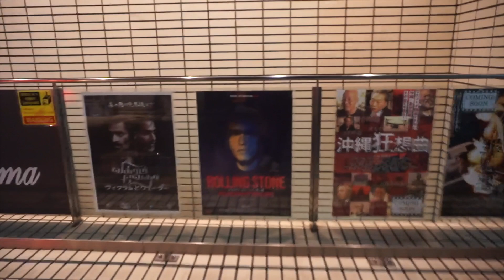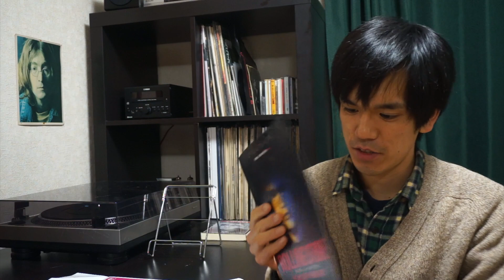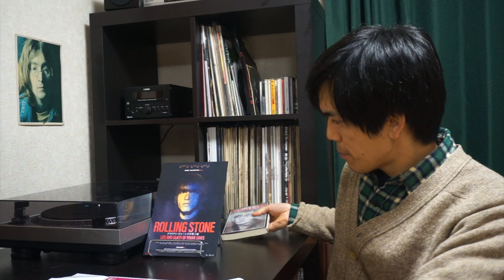【ブライアンの人生と謎の死の真相に迫る】ブライアン・ジョーンズBrian Jonesの映画を観た感想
現在日本で公開中の音楽ドキュメンタリー映画『ブライアン・ジョーンズの生と死（原題：Brian Jones: Life and Death）』（2019）を観た感想について述べてみました。